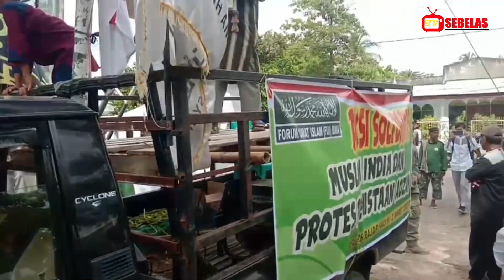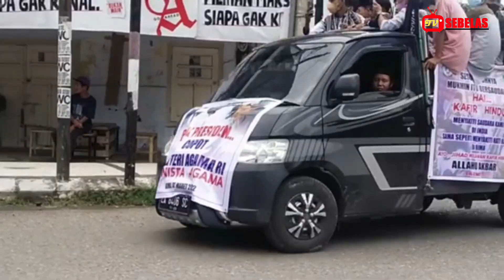Aksi Bela Islam oleh Forum Umat Islam Bima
Please keep discussions on this channel clean and respectful and refrain from using racist or sexits slurs as well as personal insults.
for latest updates